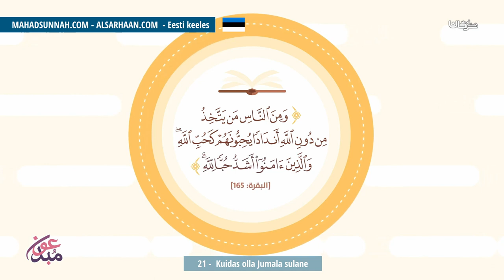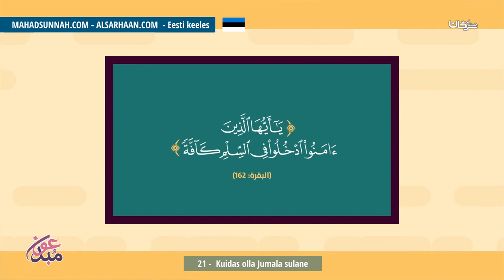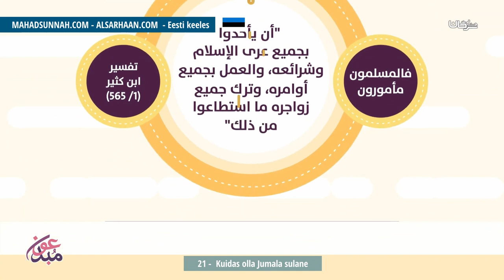21 Kuidas olla Jumala sulane كيف تكون عبداً لله